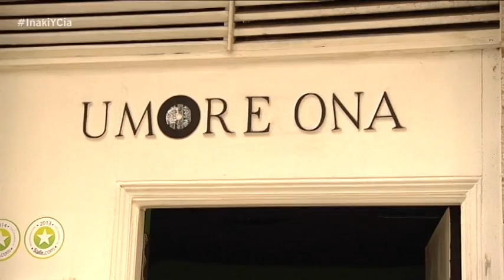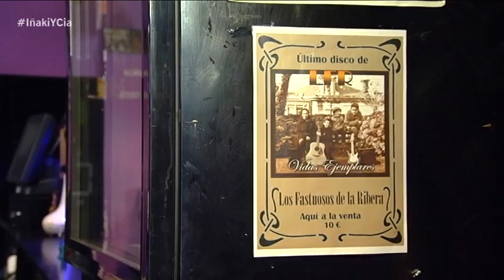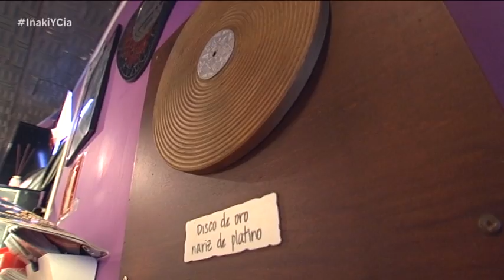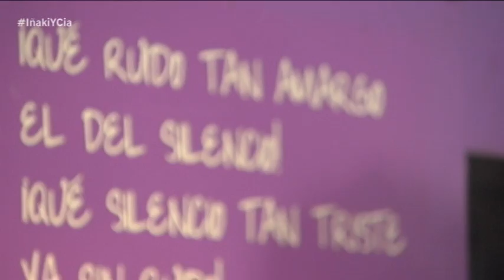Fito, un habitual del 'Umore Ona'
Fito nos lleva al bar Umore Ona, considerado como el templo del rock del Casco Viejo de Bilbao para muchos.

 Allí junto al dueño del bar, Xuxo, habla de cómo fue el punto de reunión de muchas bandas.